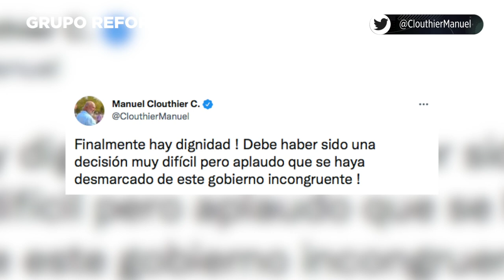¿Qué sigue para Tatiana Clouthier?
Así es como Tatiana Clouthier evadió preguntas tras su salida de Palacio Nacional respecto a la renuncia como secretaria de economía.